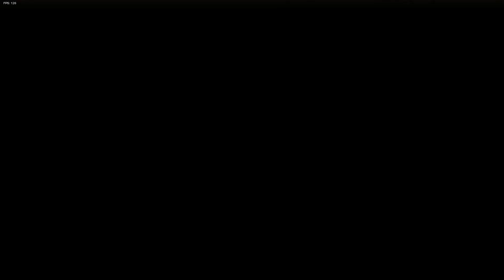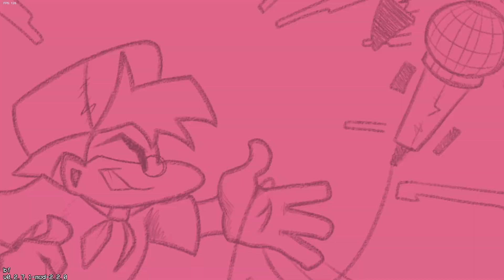❗ ПЕРВЫЙ АНИМАТРОНИК НАЙДЕН ✅ СОВЕТСКИЕ МУЛЬТФИЛЬМЫ НА ХАРДЕ ЗАЯЦ ВОЛК И ДЯДЮШКА АУ ФНФ FNF🔥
Игра Friday Night Funkin обзор, прохождение и реакция на русском. Фрайдей Найт Фанкин - ритм игра про нажимание стрелочек